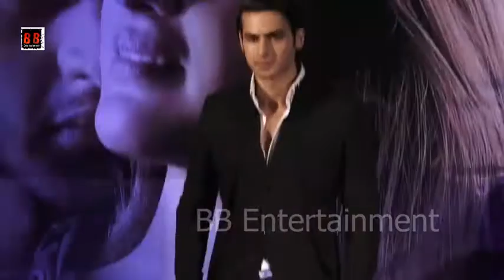Suniel Shetty At Trailer Launch Of Film The Rally